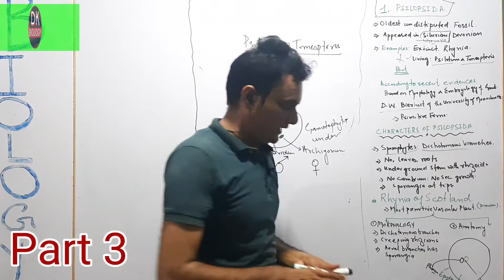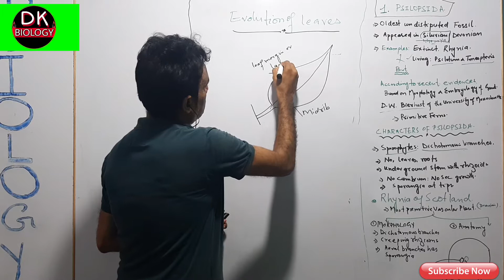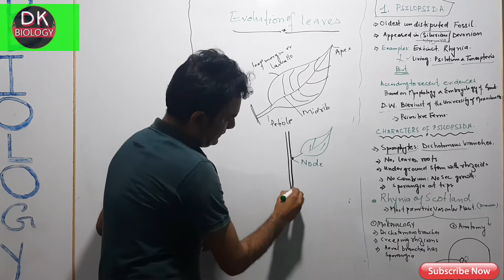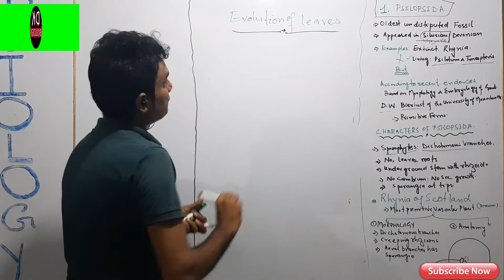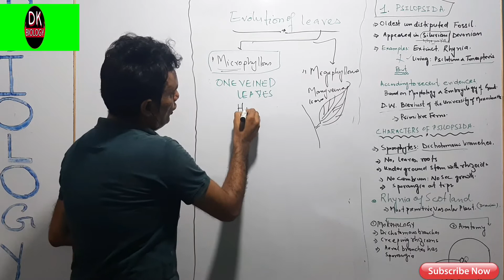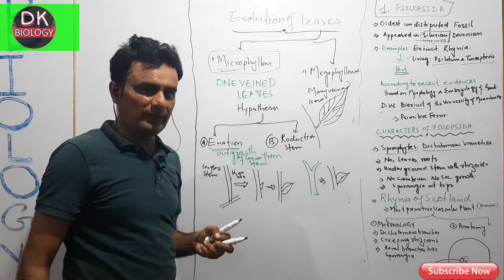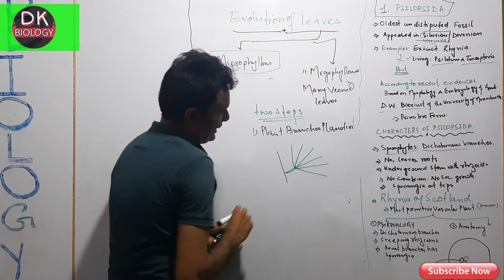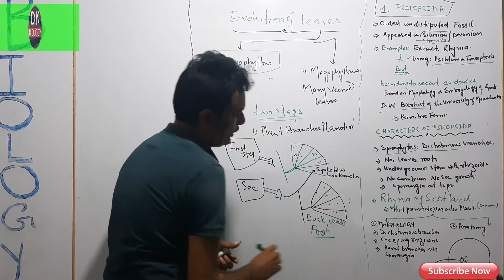EVOLUTION OF LEAF,, CH.09,XI, LECTUR IN URDU/HINDI, BIOLOGY BY DILEEP KUMAR KATARIA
EVOLUTION OF LEAVES, CH.09,XI, LECTUR IN URDU/HINDI, BIOLOGY BY DILEEP KUMAR KATARIA

EVOLUTION OF THE LEAF
The leaf is the most important organ of a green plant because of its
photosynthetic activity. It is very interesting to trace the origin of leaf in the
green plants.
The evolution of one-veined leaf (microphyllous) can be explained by assuming
that a thorn like outgrowth (Enation) emerged on the surface of the naked stem.
With an increase in size of the out growth, the vascular tissues were also formed
for the supply of water and support to the leaf. Another possibility is that a single
veined leaf originated by a reduction in size of a part of the leafless branching
system of the primitive vascular plant. This is how the leaf of Lycopodium (club
mosses) and equistium (horse tail) came into existence (Fig. 9. 7).
Biology Sindh Text Book Board, Jamshoro.
Many veined leaf (megaphyllous) originated much later. These are the
evolutionary modifications of the forked branching system in the primitive plants.
The first step in the evolution of this leaf was the restriction of forked branches to
a single plane. The branching system became flat. The next step in the evolution
was filingthe space between the branching and the vascular tissue. The leaf so
formed looked like the web foot of a duc